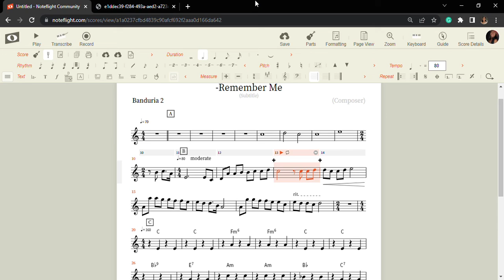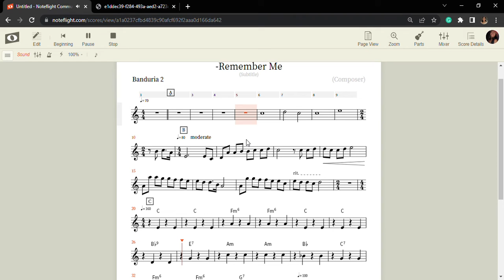Remember Me Banduria 2